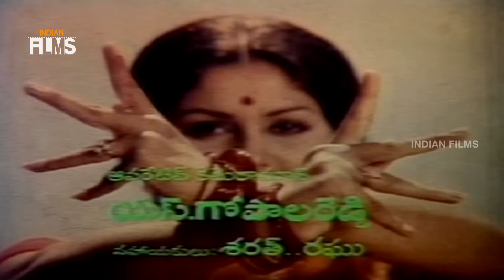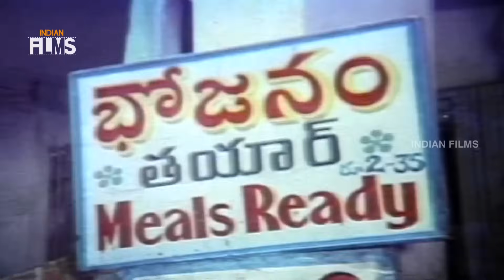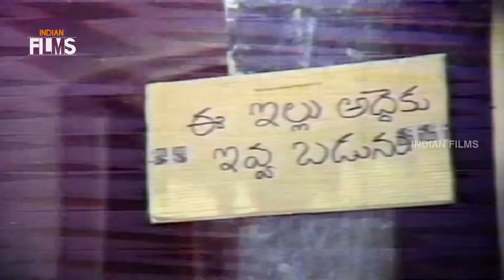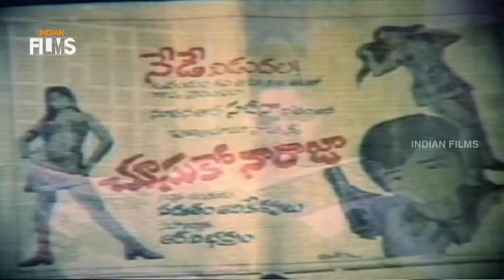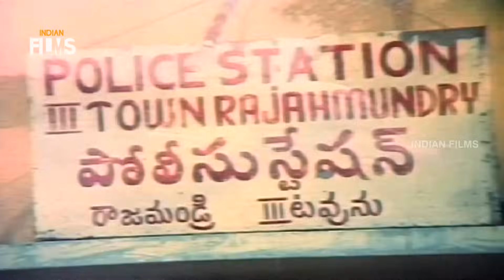Siri Siri Muvva Telugu Full Movie | Chandra Mohan | Jaya Prada | Nirmalamma | Mango Indian Films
Siri Siri Muvva Telugu Full Movie ft. Chandra Mohan and Jaya Prada. Music Composed by KV Mahadevan.

Siri Siri Muvva Movie also stars Kaikala Satyanarayana, Nirmalamma and Devdas among others.

Happy Watching !